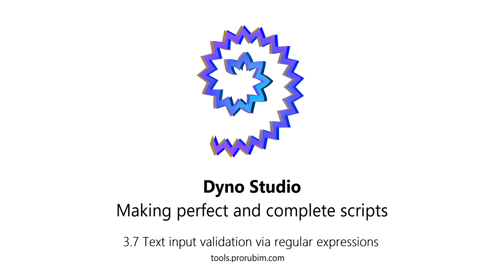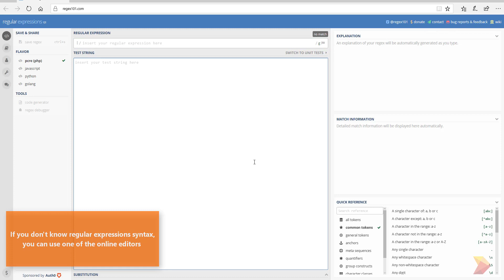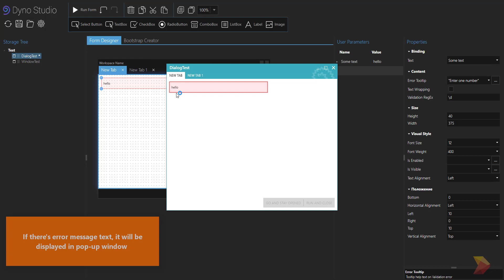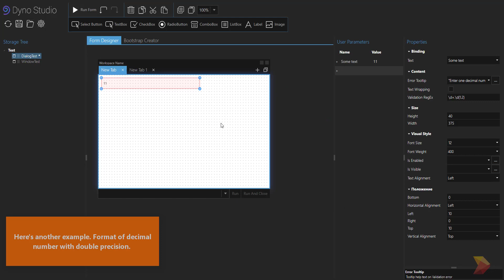DynoStudio - 3.7 Text input validation via regular expressions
Dyno Studio - Creating user interface for Dynamo scripts